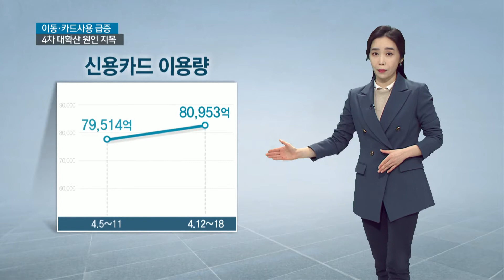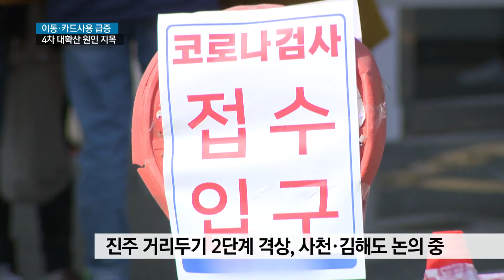이동과 카드사용 급증 4차 대확산 시작?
{앵커:
최근 부산경남에서 코로나19 확진자가 급증한 데에는 각종 소비 활동이
늘어난 것도 원인이라는 분석이 나왔습니다.

최근 카드 사용량이나 이동량이 늘어난 것이 확인되고 있는데,
경제 살리기와 거리두기 단계 강화 사이에서 자치단체와 방역당국의 고심도 커지고 있습니다.

강소라 기자가 취재했습니다.}

{리포트}

봄을 맞아 상춘객들의 발길은 곳곳으로 이어집니다.

밤 10시까지 영업하는 식당가에는 손님들의 발길이 늘었습니다.

유흥시설들은 불법 영업을 할만큼 손님들이 찾아듭니다.

"휴대전화 이동량을 분석한 결과 이동량은 4월 들어 급증했습니다.
지난주 카드 사용량도 전 주보다 1.8% 상승했습니다."

방역당국은 최근 확산세가 거리두기가 격상됐던 지난해와 비교해 이동량과
카드 사용량이 많아졌기 때문인 것으로 보고 있습니다."

소비활동 증가와 코로나 확산은 관계가 있습니다.

{신종우 경남도 복지보건국장장
"카드사용이 많다는 뜻은 다중이용시설을 많이 방문하고
활동이 많아졌다는 뜻입니다."}

늘어난 감염자들은 자신도 모르게 가족이나 가까운 이들에게 다시 바이러스를 전파합니다.

부산에서는 동래구의 한 어린이집에서 5명의 확진자가 발생하는등
오늘 하루40명의 신규 확진자가 발생했습니다.

학교와 가족간 확산이 늘면서 초등학생 4명 등 학생 8명이 추가 확진됐습니다.

{이소라 부산시 시민방역추진단장
"(초등학생 등) 학생 확진자는 대다수 가족을 통한 접촉자였습니다.
지역사회의 감염 대부분이 사회 활동이 활발한 가족 구성원, 어른들을 통해서 확산된 감염이 가정 내로 들어가서"}

55명의 신규 확진자가 발생한 경남에서는 식당 관련 확진자가 잇따르고 있습니다.

최근 음식점 관련 17명이 확진된 진주시는 2단계로 거리두기를
격상했고, 음식점 관련 확진자 4명이 추가로 발생한 사천시와 김해시 등도 격상을 논의중입니다.

확산세가 줄어들지 않는 가운데 주말 사이 나들이와 종교활동에 대한 우려도 다시 한번 커지고 있습니다.